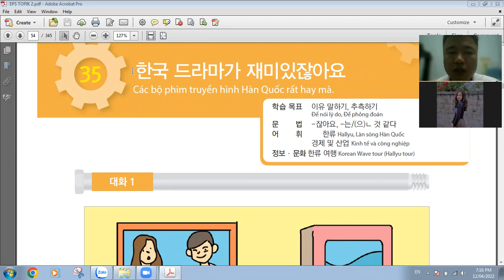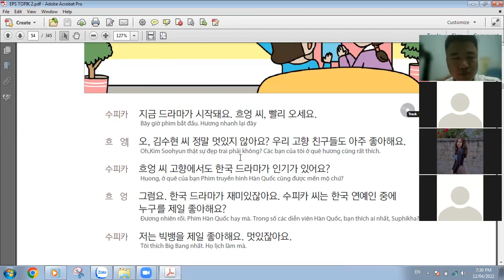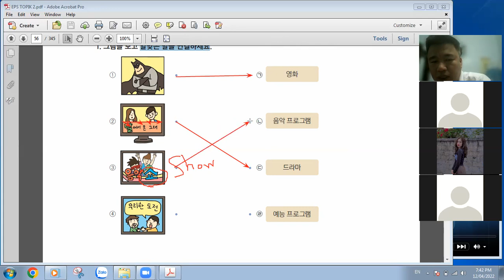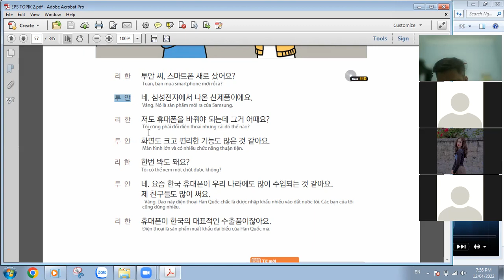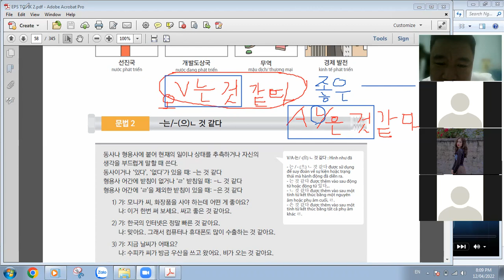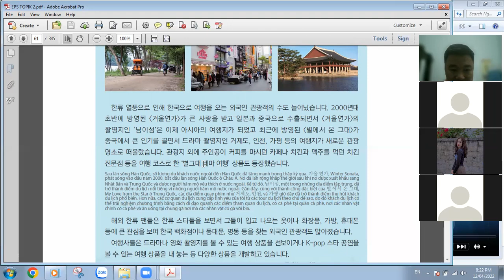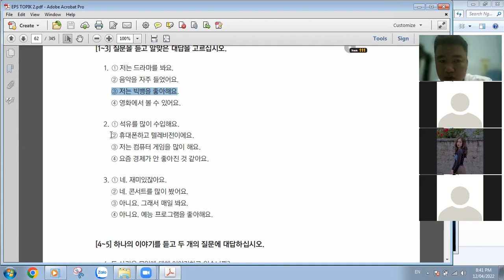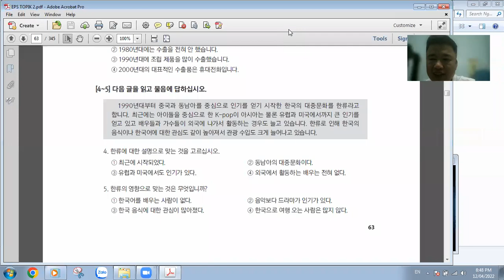[EPS TOPIK] Bài 35: Phim truyền hình Hàn Quốc thú vị mà.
Bài học của chúng ta học về Trào lưu văn hóa Hàn Quốc Hallyu và sự phát triển của kinh tế Hàn Quốc thông qua Hallyu như thế nào, mời các bạn bắt đầu bài học.